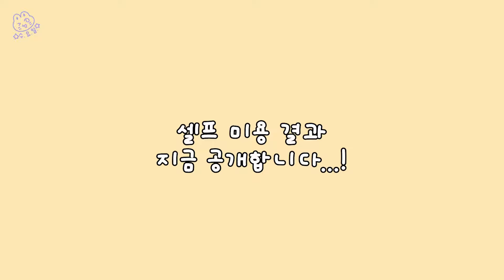모모의 셀프 미용 vlog (귀여워서 심장 주의) 🐶🍀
너무 오랜만에 왔죠 😭 누나의 현생 이슈로 너무 늦어버렸습니다...
그래도 간간히 숏츠는 올렸는데 긴 영상은 정말 오랜만에 올리네요
기다려주신 분들..! 정말 감사합니다 😭💖

오늘은 모모 셀프 미용하는 과정을 찍어봤어요 !
부쩍 엄살이 심해진 모모...ㅋㅋ 그래도 완전 얌전하답니다 🤭
동글동글 귀여운 모모 보고 힐링하고 가세요 💕